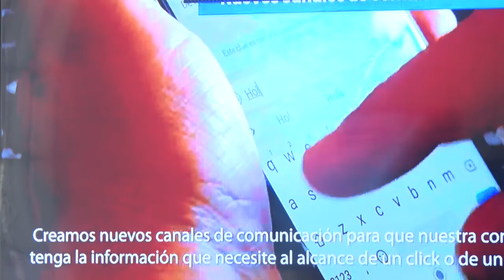Dia del Jubilado Provincial